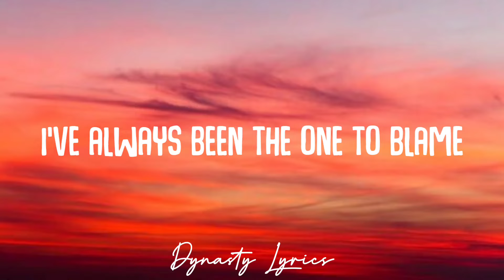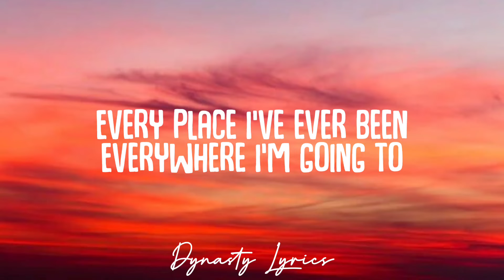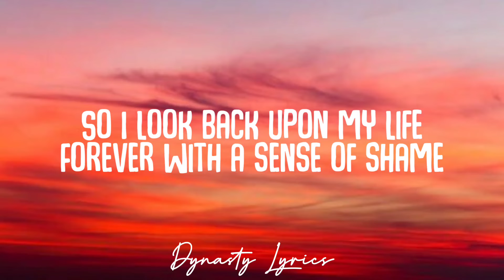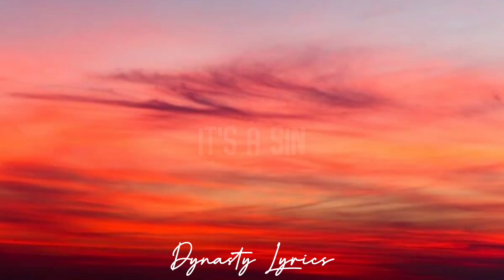Years & Years - It's a sin (lyrics)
🔔Turn on post notifications for daily updates 🔴

Years & years - It's a sin

Lyrics:
When I look back upon my life
It's always with a sense of shame
I've always been the one to blame
For everything I long to do
No matter when or where or who
Has one thing in common, too

It's a, it's a, it's a, it's a sin
It's a sin
Everything I've ever done
Everything I ever do
Every place I've ever been
Everywhere I'm going to
It's a sin

At school they taught me how to be
So pure in thought and word and deed
They didn't quite succeed

It's a sin
It's a sin

So I look back upon my life
Forever with a sense of shame

It's a sin
It's a sin